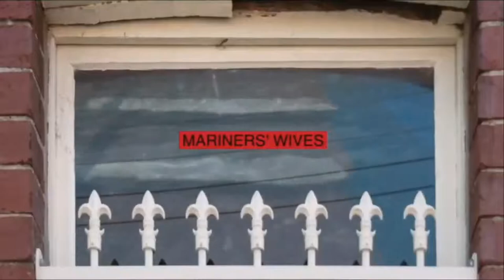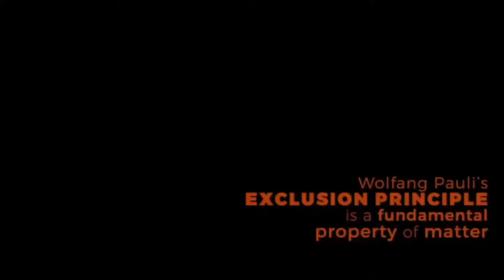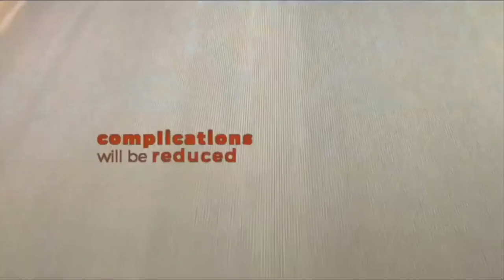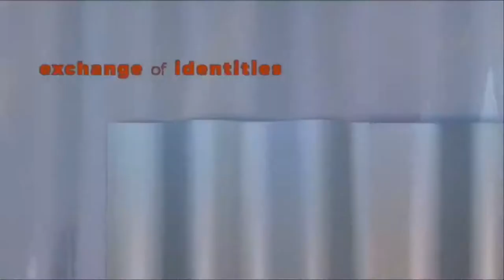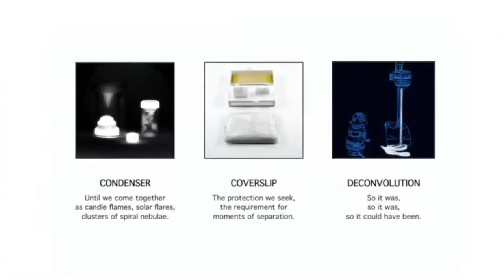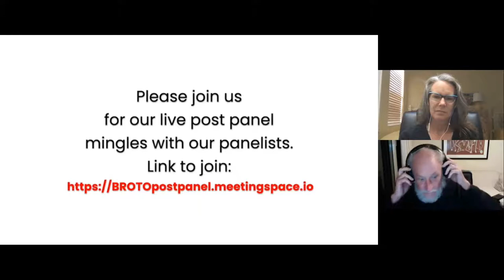Agency: Art as Civics Teacher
Agency can be defined as the capacity, condition, or state of acting or of exerting power. How can artists act as agents to address the real and imagined boundaries of our planet in relation to the climate crisis? What responsibility do they have as visual thinkers to generate momentum for change? How can art elevate a discussion about borders, civic responsibility, kindness, humanitarianism, justice, and stewardship in the Anthropocene?  Moderated by Margaret LeJeune with special guests Hanien Conradie and Ian Gibbins.